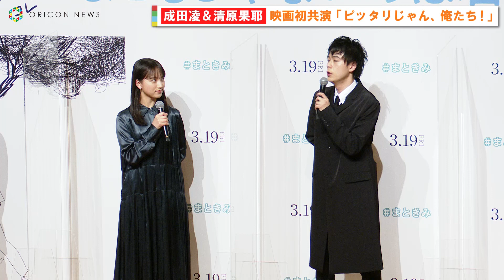成田凌、清原果耶と初共演「ピッタリじゃん、俺たち!」 映画『まともじゃないのは君も一緒』完成報告イベント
俳優の成田凌、女優の清原果耶が28日、都内で行われた映画『まともじゃないのは君も一緒』（3月19日公開）の完成報告イベントに出席した。

　主人公は、コミュニケーションが苦手だけれど“普通”に結婚願望のある予備校講師・大野康臣（成田）と、恋愛雑学だけは豊富な教え子・秋本香住（清原）。コミュニケーションのすれ違いや距離感のズレ、不器用さを毒気とコミカルさを交えて描かれる。

　今作で初共演を果たした2人。成田が「本読みのときが初対面。その時に、『ピッタリじゃん、俺たち！』っていう感覚でした」と笑顔で振り返ると、清原は「うれしいです。私は（役に）不安を覚えてて…。セリフも多くて、題材もぼんやりしていて『どうしたらいいのかな…』と思いつつのリハーサルの日でした。でも成田さんがそう思ってくれていたのなら安心です」と安堵の表情を浮かべていた。

【関連動画】
成田凌、家から物が無くなる「マネージャーが泥棒なんですよ」　映画『まともじゃないのは君も一緒』完成報告イベント